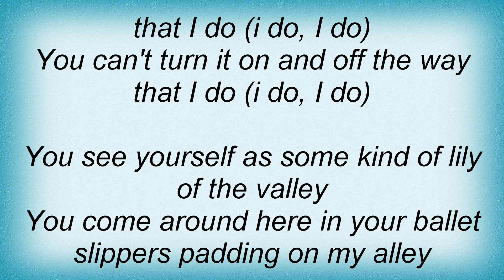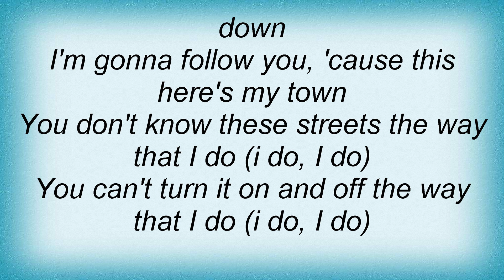16696 Pat Benatar - I'm Gonna Follow You Lyrics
16696 Pat Benatar - I'm Gonna Follow You Lyrics